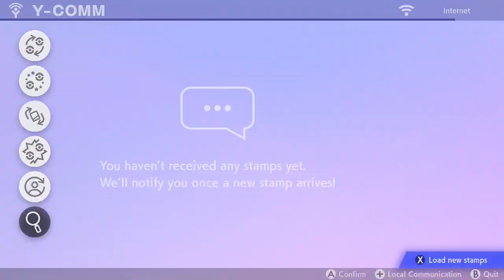Pokemon Sword Walkthrough Part 10